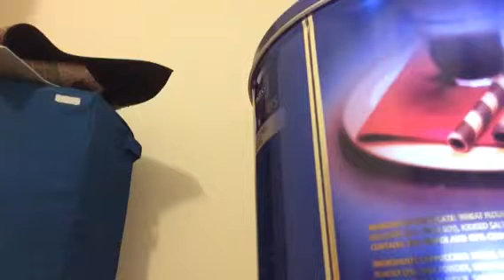Showing my plane collection part 1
Hi guys I hope you enjoyed the video please leave a like and subscribe to my channel if you say some nice things you get a love on your comment and if your new just say your new to the channel